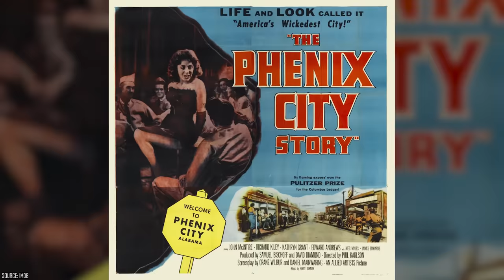The Secret Dating Life of Meg Myles, Her Figure Was Stunning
Did you know that Meg Myles began her illustrious career as a pinup model, captivating audiences with her striking looks before making her mark as a celebrated actress? And were you aware of her extraordinary transformation into Manhattan's "bird healer" in her later years, dedicating herself to the care of injured urban wildlife? Embark on the enthralling journey of Meg Myles, a woman whose life narrative was as diverse and vibrant as the roles she portrayed on screen.

00:00 - Intro
00:23 - Grit and Glamour
02:47 - Meg’s Passionate Romantic Voyage
05:49 - Breaking Barriers
08:17 - Outro

Meg's early days were marked by a determined struggle in the competitive landscape of Hollywood, where she faced the challenges of typecasting and navigated the complexities of the entertainment industry. Her resilience and versatility shone through as she broke free from the confines of stereotypical roles, showcasing her depth as an actress. Meg's career spanned various genres, from her initial foray into modeling to her eventual rise as a star in television, particularly in popular soap operas where she delivered memorable performances that resonated with audiences nationwide.

Her personal life was equally fascinating, filled with romantic encounters with some of the era's most iconic figures. These relationships, far from being mere tabloid fodder, revealed the multifaceted nature of her personality, from her adventurous spirit to her profound capacity for love and connection. Her marriage to television producer Bob Duncan was a significant chapter in her life, influencing her career trajectory and personal growth.

In her later years, Meg found a new calling in the heart of New York City. She became known as the compassionate "bird healer" of Manhattan, caring for injured pigeons, songbirds, and other urban fowl. This endeavor was not just a pastime but a reflection of her deep empathy and commitment to animal welfare, adding a unique facet to her already remarkable life.

Meg Myles' legacy is profound, extending far beyond her roles in film and television. She was a trailblazer in the entertainment industry, breaking barriers and setting new standards for actresses to come. Her passion for animal welfare and her dedication to her craft made her an inspiration, a testament to the power of pursuing one's passions with grace and vivacity. Join us as we delve into the life of Meg Myles, a remarkable woman whose story is a vivid tapestry of professional triumphs, personal explorations, and a relentless pursuit of compassion and fulfillment.